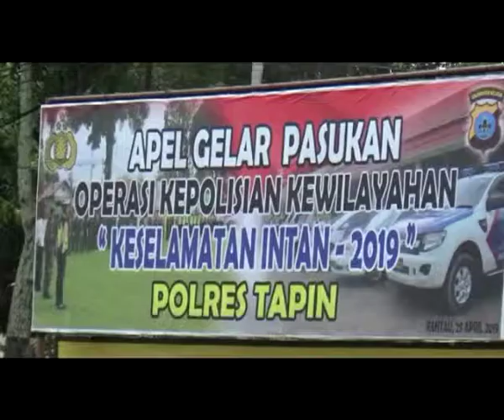Apel gelar Pasukan Ops Keselamatan Intan 2019 Polres Tapin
Stop pelanggaran stop kecelakaan